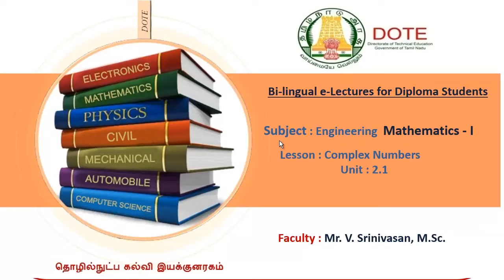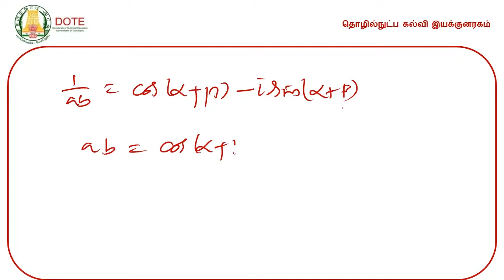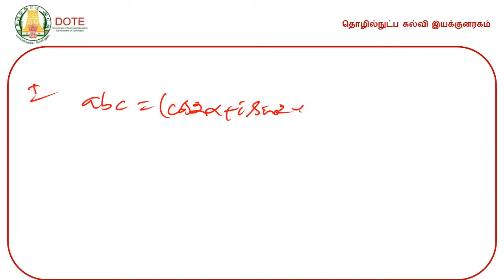Unit 2 : Complex Numbers Part 8